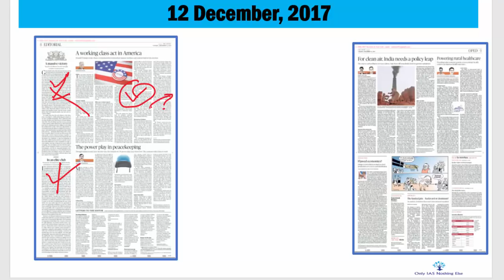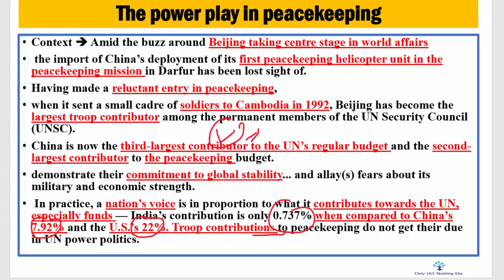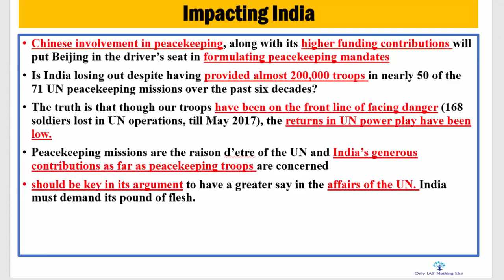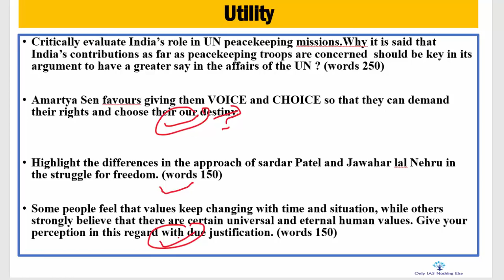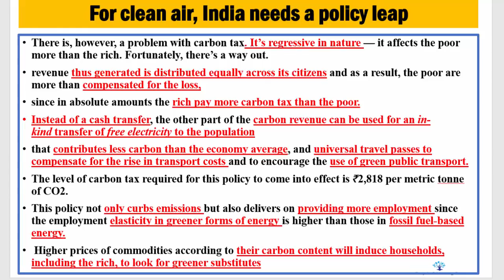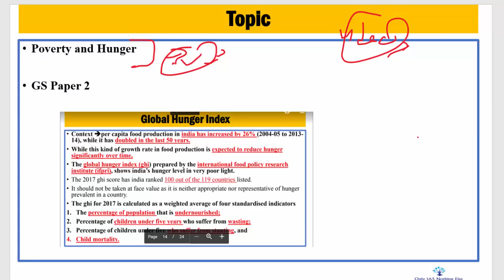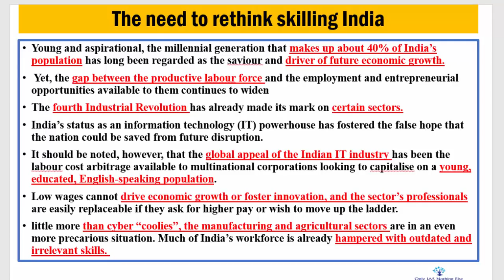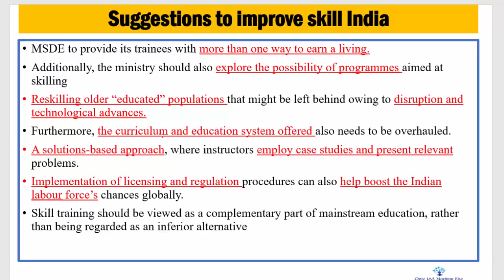12 December, 2017 The Hindu Discussion, UN peacekeeping, Skill India, Hunger Index, carbon tax